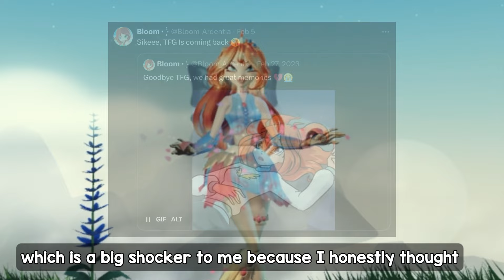˗ˏˋTOYA’S GAME IS DISCONTINUED **FOREVER**?! Long gone… ´ˎ˗ ┊​⁠Full explanation of this situation┊ ⋆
ˏˋ :3 ꒱ hiii fairies! Toya’s Winx game is no longer in development… Let’s look at the positive and negative outcomes of this situation.. Will this allow TFG to stay forever? Or will Toya’s game come back?? Watch to find out!💞
·˚꒰ sub count ┊2.99k ! PLEASE GET US 2 3K BY TMR? 🥹🥹

fan group : - Bloom’s Fan Group -

·˚꒰desc credit: @Auvelvah